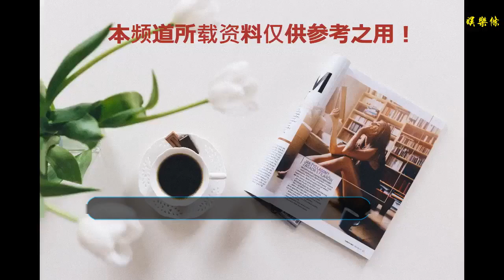被歲月偏愛的姐姐們，林志玲，江疏影，王鷗，真美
谢谢！

    娛樂圈的女神們真是神一樣的存在，每個人都很會保養自己，不管多大年紀，永遠像20歲的女生一樣靚麗，就比如說我們接下來說的這幾位姐姐們，一個比一個漂亮，根本看不出年齡。
    江疏影，1986年日出生上海，學歷很高是經濟學碩士，擁有海歸的經歷，是娛樂圈數一數二英語說得好的人。
    2005年，出演情感劇《飛花如蝶》，由此進入演藝圈，2007年，憑借短片《愛·減肥》獲得創意大賽最佳女主角獎
    她是致青春中美麗的校花阮莞，憑借該片獲得最佳新演員獎、2014年，主演《一仆二主》，憑借該劇獲得電視劇最佳女配角獎 。真的是獲獎無數，演技精湛。
    她在《好先生》》中飾演了為愛所傷有點不理智的富豪女江萊一角，讓人記憶深刻，演技很好。32歲的江疏影是個小姐姐，這身材讓人羨慕。
    林志玲，1974年出生于臺灣省，華語影視女演員、模特、主持人。
    2000年，林志玲簽約模特公司，并開始職業模特生涯。2002年，林志玲因拍攝某企業電視廣告而獲得更多關注。并于2003年力壓蕭薔成為新一代“臺灣第一美女”，今年已經44歲了，一點都看不出她的年齡，不像姐姐，倒像是嗲嗲的小女生，果然被歲月偏愛。
    王鷗 1982年出生于廣西，是一位很有魅力的女神。
    2003，學習民間舞的王鷗，偶然參加“女性魅力大賽”，2003年，獲得模特電視大賽全國總決賽最上鏡獎
    2005年，出演個人首部影視劇《心戒》而走上演道路。之后憑借古裝劇《瑯琊榜》獲得國劇盛典，最受歡迎女配角提名。憑借諜戰劇《偽裝者》獲得第19屆華鼎獎中國百強電視劇最佳女配角。36歲的輕熟女姐姐王鷗，御姐范兒十足，容貌靚麗，魅力難擋，果然是被歲月偏愛的人，36歲的她像20多歲的女生一樣青春。
    她演繹的都是果敢堅毅的女性，本身氣質也很有御姐范。
    她的性格和她的身世有關，她三歲的時候，父母就離異了，她從小寄人籬下，形成了堅毅的性格。
    王鷗選了舞蹈的藝術學校，除了熱愛，就是想著能表演掙錢，15歲的她通過跳舞賺學費和生活費，剩下的錢貼補給媽媽，很懂事的女孩
    他們都是被歲月偏愛的姐姐們，一個比一個美，一個比一個年輕，你們喜歡誰呢？